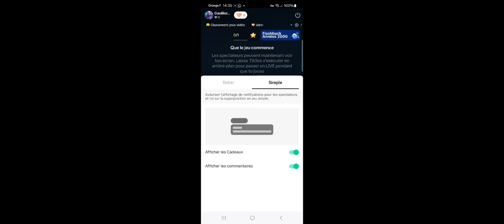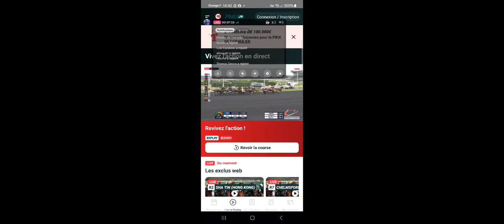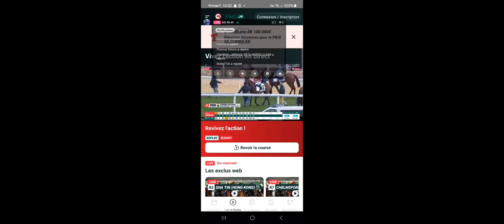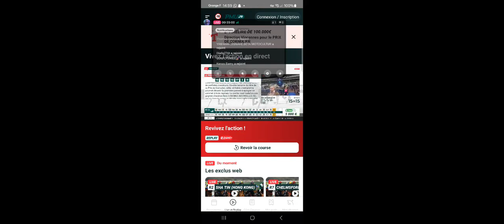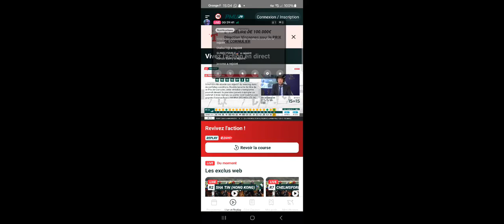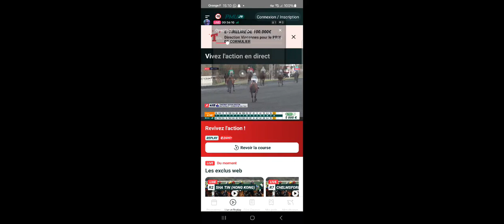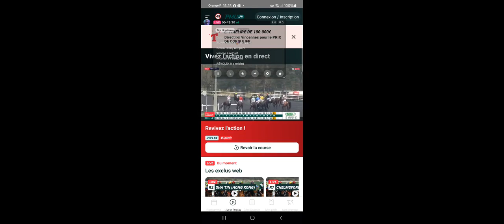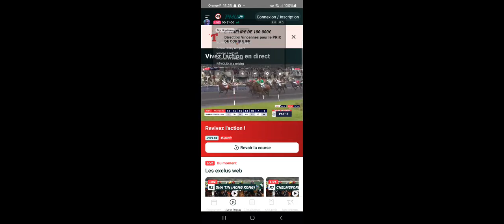Sur Tiktok En live , c etait il y a peu de temps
dechiffrage du quinte du 21/01/2024 et deux courses dechiffrees !